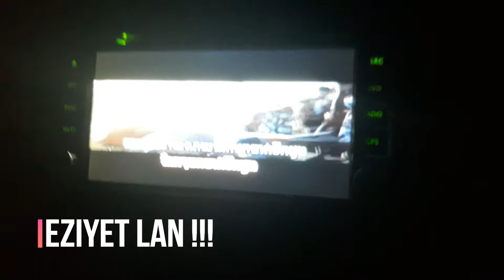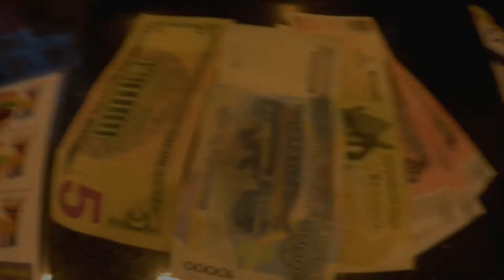TAYLAND'DAN KAMBOÇYA'YA OTOSTOP YAPTIK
Bu bölümde, Tayland’tan Kamboçya’ya otostop çekerken başımızdan geçenleri izleyeceksiniz.

İyi seyirler.

Ayrıca,

Amerika kıtasındaki en pahalı ve kuralcı ülkelerden biri olan, seyahat ve vize prosedürlerinin Pandemi döneminde en yüksek seviyede olduğu 🇨🇱 Şili'deki yolculuklarıma ait otostop maceralarımızın olduğu oynatma listesi;

Güney Amerika'nın en pahalı ülkelerinden birisi olan, esrar içmenin serbest olduğu, güzel plajlara, sıcak kanlı insanlara sahip, Montevideo, Punta del Este, Barra de Valizas, Cabo Polonio ve Chui şehirlerini gördüğüm 🇺🇾 Uruguay ve Dünya'yı keşfetmeye başladığım ilk günden bu yana bana Patagonya'da gezmenin hayalini kurduran ve sonunda da bunu bana yaşatan, şehrimin takımı Sakaryaspor'un çılgın taraftar grubu Tatanga'ların hayranlarının, hepsinden de öte, Dünya'nın sonu kabul edilen Ushuaia şehrinin bulunduğu, bana gerçek bir yol macerası yaşatan 🇦🇷 Arjantin seyahatlerime ait otostop maceralarımın olduğu oynatma listesi;

Biz Türk'lerin ata topraklarları olan, şu Dünya üzerinde, Türkçe konuşarak anlaşabildiğimiz kuzenlerimiz,  🇰🇬 Kırgızistan ve 🇰🇿 Kazakistan günlerime ait, doğa yürüşleri, bol bol otostop yaptığım, yurt çadırlarda konakladığım, lezzetli yemekler yediğim, harika insanlarla tanıştığım yol anılarımı izleyebileceğiniz oynatma listesi;

Güneydoğu Asya bölgesindeki; erkeklerin etek giydiği, George Orwell'in anılarından uyarlayarak yazdığı kitapta kültürünü anlattığı, dilenmek için dini yapıların, tapınakların yapıldığı, antik pagodalara ve eşsiz tropik meyvelere sahip 🇲🇲 Myanmar Cumhuriyeti ( Burma ). Önce Japon'lar, ardından Fransız'lar ve son olarak Amerika Birleşik Devleti ile yaptığı savaşlardan sonra toparlanmaya çalışan, ortasından tren geçen sokağıyla başkenti Hanoi, binlerce küçük adaya sahip Ha Long Bay, eşsiz dağ manzaralarında motorsiklet turu yapabildiğiniz Ha Giang Loop ve tarifsiz güzellikteki pirinç tarlalarına sahip, Dünya'lar güzeli bir kadınla beraber gezdiğimiz sosyalist 🇻🇳 Vietnam ve altından yapılma Budist tapınağı, fırtınadan çökmüş zorlu yollarında bana unutamayacağım günler yaşatan, Asya kıtasındaki en fakir ülkelerden biri olan 🇱🇦 Laos'u bir sırtçantalı gezginin gözünden izleyebileceğiniz videolara ait oynatma listesi;

Gelişmiş ekonomilere sahip, hayat standartının yüksek olduğu, bana göre kapitalist düzenin içinde kominist hayatların yaşandığı, sırasıyla Fukuoka, Hiroşima, Osaka, Tokyo, Fuji, Matsumoto, Kanazawa şehirlerini gördüğüm 🇯🇵 Japonya, Dünya'nın geri kalanından yirmi yıl ileride yaşadığını fark ettiğim, Seoul ve Busan gibi büyük şehirleri de dahil bir çok noktasını gezdiğim 🇰🇷 Güney Kore ve başkenti Taipei'ye gelenler hariç pek turisti olmamasına rağmen, bana çok anlamlı anılar yaşatan 🇹🇼 Tayvan'da, birbirinden güzel kızlarla gezerken başımdan geçenleri izleyebileceğiniz oynatma listesi;

Çok farklı ve etkileyici kültürlere sahip, aynı zamanda, neredeyse beş parasız bir çulsuz maceracı avare olarak yollarına düştüğüm, az parayla nasıl gezilir onu tecrübe ettiğim coğrafyalardan, Dünya'nın en yaşanılabilir ve en güçlü pasaporta sahip ülkesi 🇸🇬 Singapur, Dünya'daki en kalabalık müslüman nüfusuna sahip doğasıyla büyüleyen 🇲🇨 Endonezya, Deniz Çingene'lerini ve orangutan gibi az rastlanır hayvanları görebildiğim 🇲🇾 Malezya'nın Borneo adası ve gümrük memurları tarafından ülkeden kovulduğum, sahibi Dünya'nın en zenginleri arasındaki bir Sultan olan 🇧🇳 Bruney Darüsselam ülkesinde başımdan geçenleri izleyebileceğiniz oynatma listesi;

Güneydoğu Asya'da gezdiğim, ölmeden önce kesinlike görülmesi gereken, bileklik satarak cep harçlığımı çıkardığım 🇭🇰 Hong Kong, ayrıca Kawasan şelalesi, Çikolata Tepeleri gibi eşi benzeri olmayan doğası ile insanı büyüleyen, Tersier gibi nesli tükenmekte olan hayvanlara ev sahipliği yapan 🇵🇭 Filipinler gezimi, tarihi Angkor Wat tapınağına ve Dünya'da eşi görülmemiş bir zulüme şahitlik etmiş 🇰🇭 Kamboçya ve mutlaka gezilip görülmesi gereken, tapınakları ve sahilleri ile insanı büyüleyen 🇹🇭 Tayland anılarımı izleyebileceğiniz oynatma listesi;

Son anda karar verip, San Pedro de Atacam sonrasında, binlerce kilometre rotamı değiştirerek gezdiğim Arjantin’in kuzeyi, Paraguay ve Bolivya videolarının olduğu oynatma listesi;